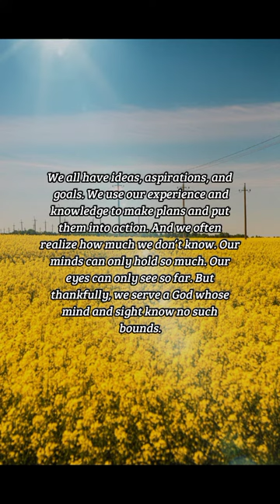BIBLE VERSE OF THE DAY - January 3, 2023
For as the heavens are higher than the earth, so are my ways higher than your ways, and my thoughts than your thoughts.

Isaiah 55:9

INSPIRATION:
We all have ideas, aspirations, and goals. We use our experience and knowledge to make plans and put them into action. And we often realize how much we don’t know. Our minds can only hold so much. Our eyes can only see so far. But thankfully, we serve a God whose mind and sight know no such bounds.

PRAYER:
Lord, I confess that I often seek my own ways instead of Yours. Thank You for the gentle reminders that direct me back to You. As I make my way through life, teach me to turn to You in all things. To meditate on Your word and seek Your mind. Give me a measure of Your wisdom each day so that I may walk according to Your ways. In Jesus’ Name, Amen.

us